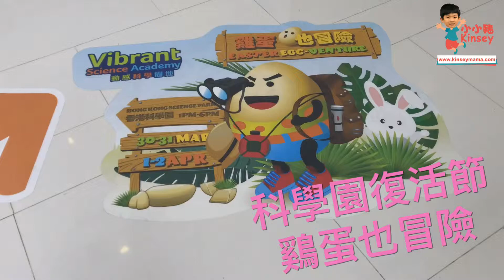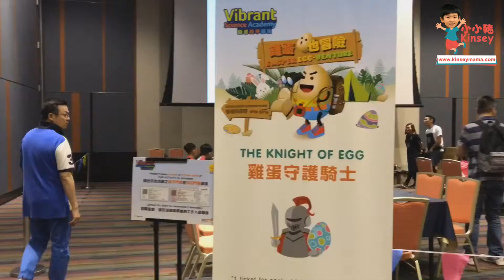小小豬玩樂篇 - 雞蛋也冒險@科學園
「科學園 - 動感科學園地」復活節又嚟啦，工作坊導師運用STEM元素再配以雞蛋為主題嘅「雞蛋也冒險」。小朋友可以一手一腳完成作品，邊玩邊學兼有製成品帶返屋企慢慢玩，都真係唔錯呀！